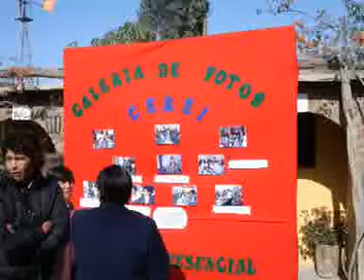CEREI Taller Presencial ICA Setiembre 2008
Taller Resolución de Conflictos y Estrategias de Negociación, dictado en el Diplomado de Gestión de Instituciones Educativas